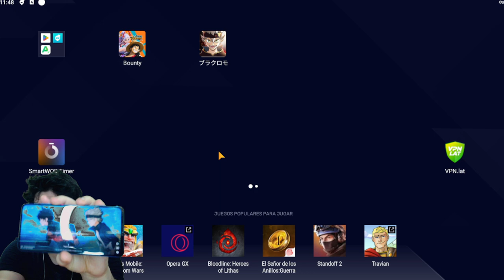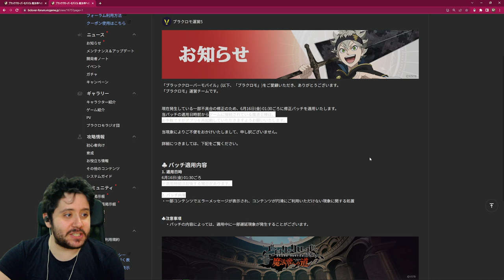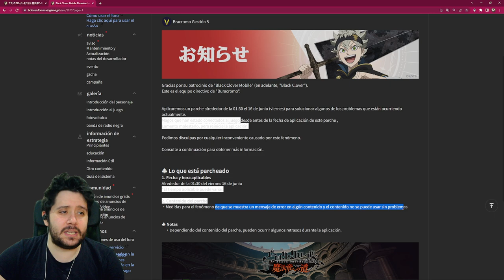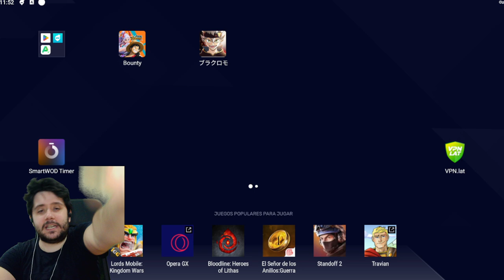¿¡ME HAN BANEADO LA CUENTA DE BLACK CLOVER MOBILE!? ¿QUÉ HA PASADO?